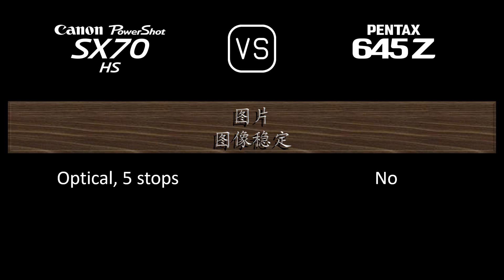Canon PowerShot SX70 HS 与 Pentax 645Z 的规格比较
本视频是 Canon PowerShot SX70 HS 与 Pentax 645Z 的功能概述和规格比较 (comparison of specifications)，希望对您有所启发。感谢您的支持。

00:24 推出
00:32 机身
00:41 传感器
01:05 图片
01:21 光学与对焦
02:10 屏幕
02:30 取景器
02:46 摄影功能
03:47 录像功能
04:04 贮存
04:08 连接性
04:36 物理特性
04:56 杂项